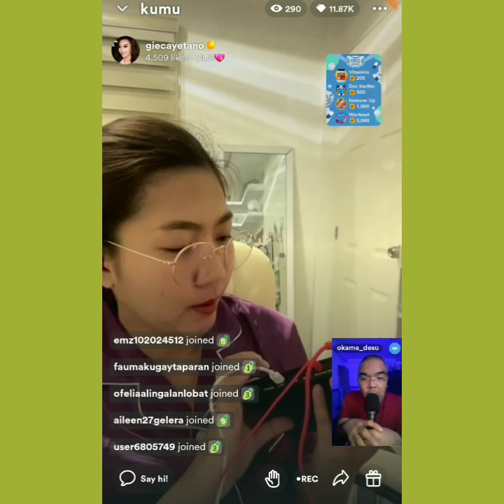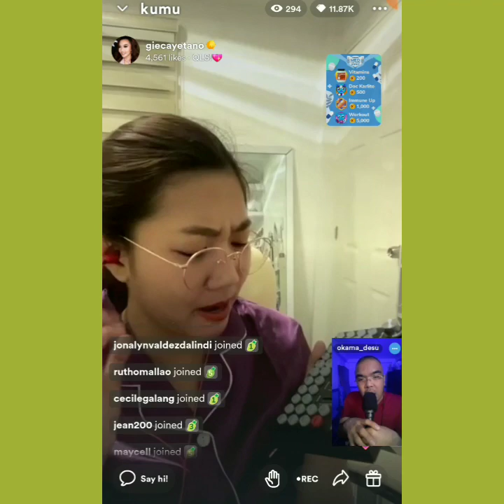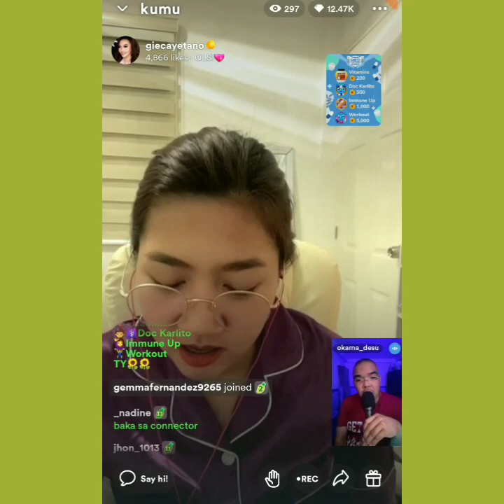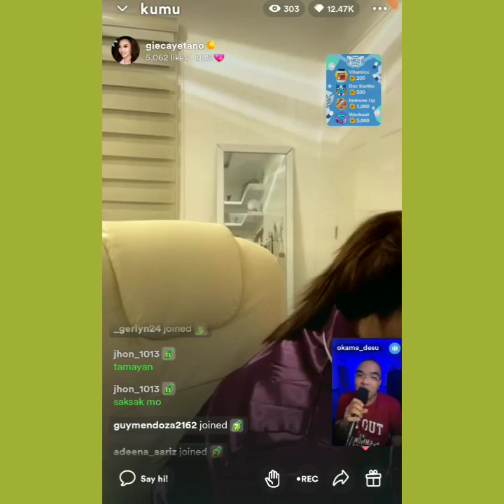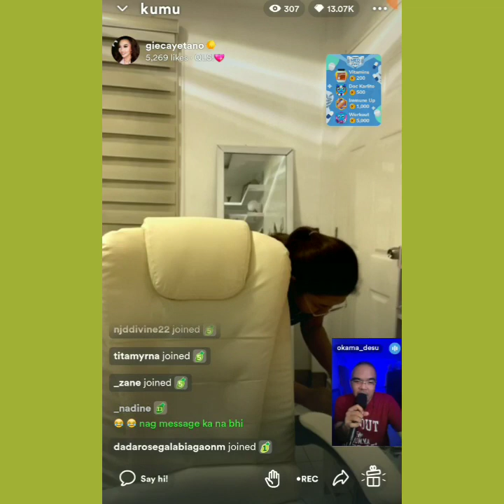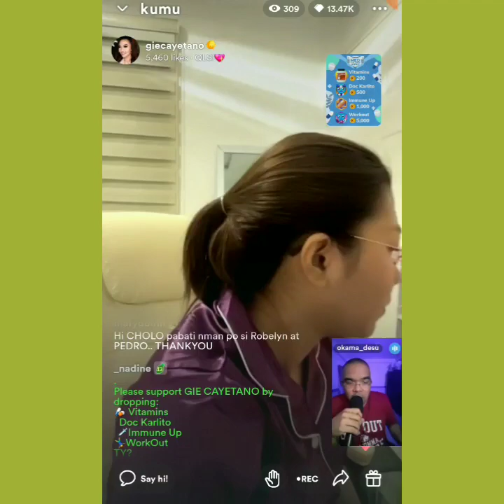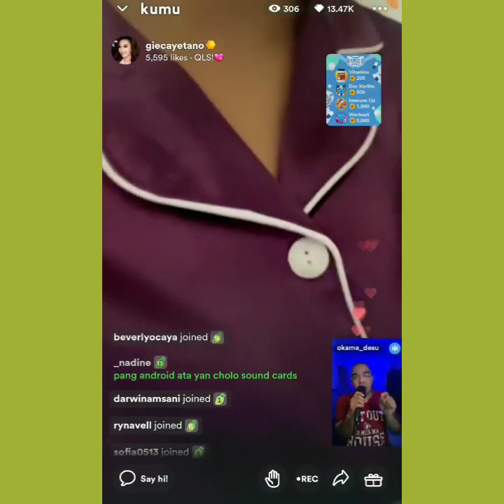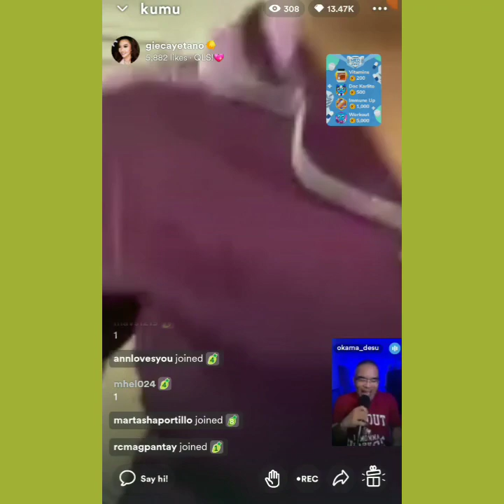Laftrip talaga ang dalawang to🤣👑💛🌻November 8, 2022